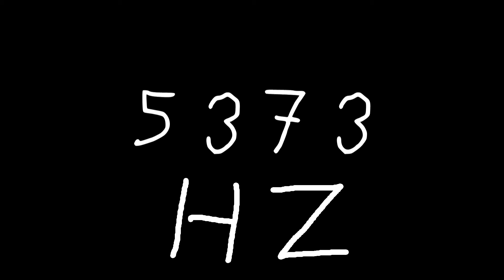5373 hz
Just sound.

chords
sounds
noise
tone
noises
tones
audio
wave
waves
sin
sine
sinus
sinoid
heart
heartbeat
resonancy